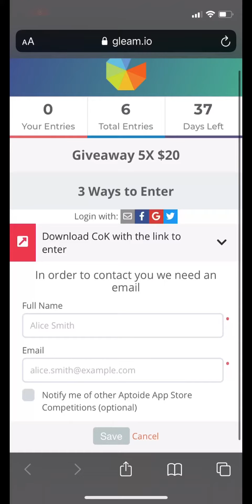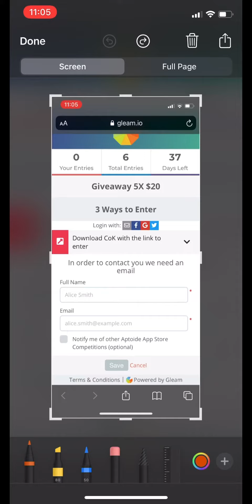Clash of kings: Giveaway announcement 🎉 - free gift cards to 5 lucky winners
Note: the giveaway is effective immediately

Link to setup the bonus version of Cok

You'll get a mail if you win

Goodluck 🎉❤️